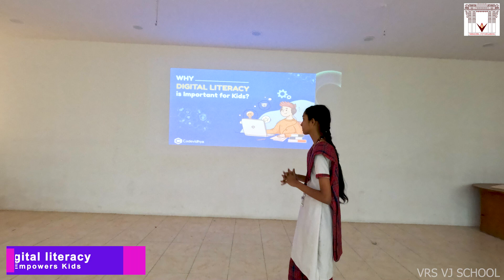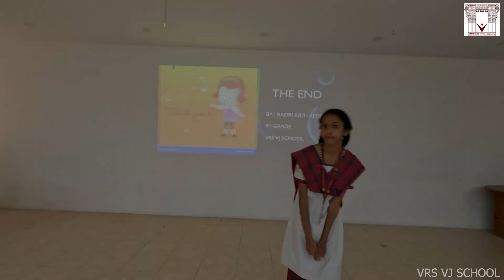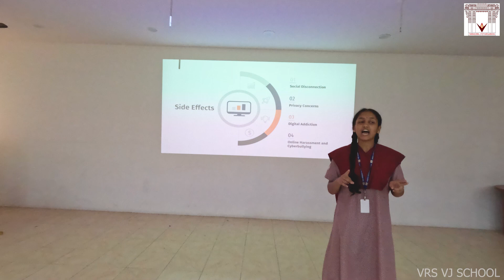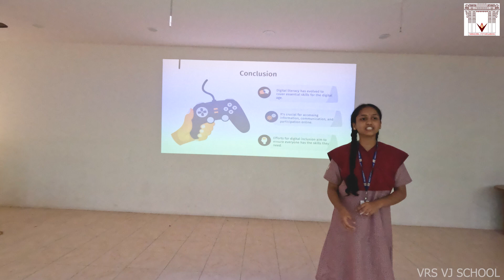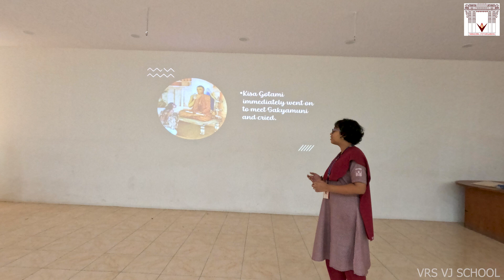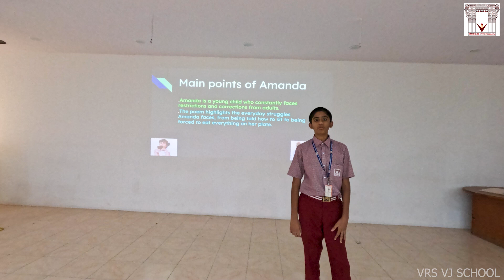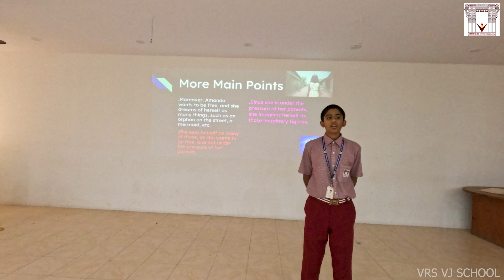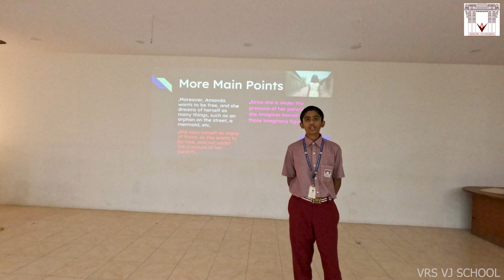Showcasing Student Ingenuity✨ | English Presentation Compilation📝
Discover the power of words and ideas with our 'English Exploration: Student Presentations Compilation.' Delve into the themes of friendship and teamwork 🤝, digital literacy 💻, the timeless sermon at Benares 🕊️, and the compelling story of Amanda 📚. Each presentation offers a unique perspective, weaving together narratives of connection, knowledge, and profound moments of realization. Join us on a journey through these captivating topics, where students showcase their eloquence and insight. Whether you're exploring the dynamics of human relationships, navigating the digital landscape, or pondering the complexities of moral teachings, this compilation invites you to engage with thought-provoking discussions and reflections. Step into a world of learning and inspiration as we celebrate the intellectual curiosity and creativity of our students. Embark on this enlightening voyage with our curated compilation today! 🌟